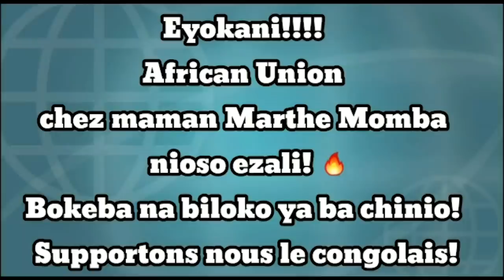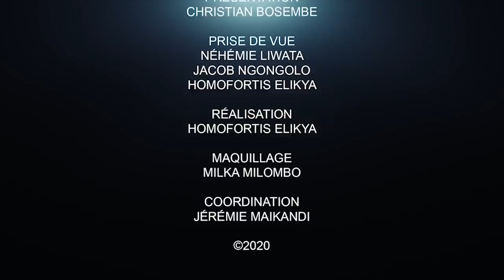CRITIK INFO 09.07.2020 MARCHE INTERDITE MAIS LE PEUPLE EST DANS LA RUE.